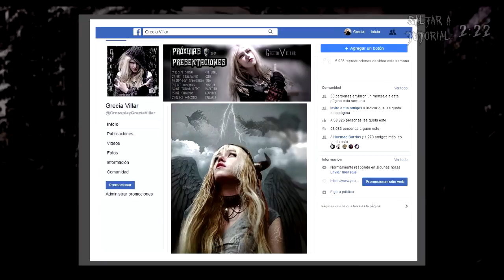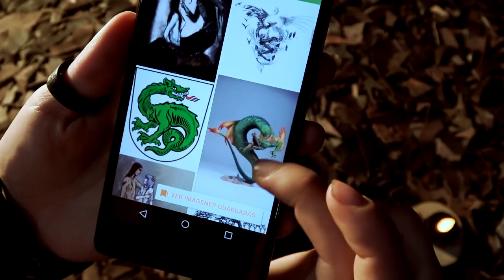☠ DIY: Botellas Vikingas - Deco Halloween fácil 💀 Grecia Villar 💀